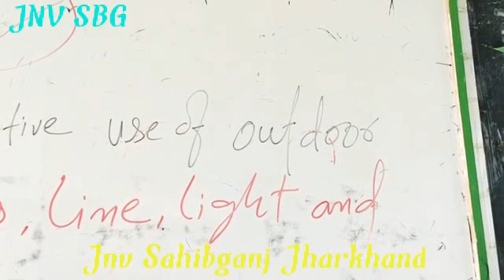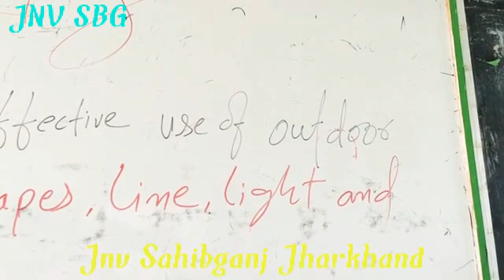Jnv sahibganj online art class pritam #2022